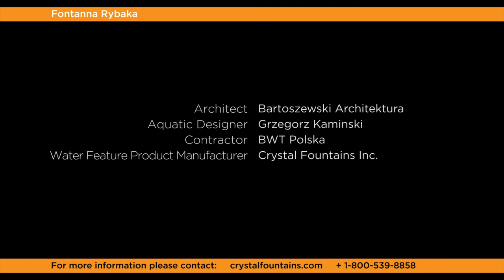Fontanna Rybaka, Ostroda, Poland - Crystal Fountains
Fontanna Rybaka, or 'Fisherman Fountain,' is located along the gorgeous shore of lake Drwęckie in Ostrada, Poland. This fountain was once a freestanding basin, centred around an historical sculptural depiction of a fisherman. While the beloved fisherman is still at the centre of the piece, the fountain has been reconstructed to take the more interactive form of a musical dry deck feature.

The European Union funded over 40 million dollars as part of a major project to develop the waterfront and rejuvenate the fountain and surrounding area. On top of this modernization of the water-feature, the project also included the introduction of many family-friendly activities such as water-sports and walking trails, making this area a go-to destination for both locals and tourists. Shaped to resemble the petals of a blooming flower, the fountain is now comprised of 42 jets that jump and sway in sync a selection of programmed music, and without the barriers of a basin, children are able to run and play in the streams. The LED lights also bring this lake-side landmark to life after dark, changing colours to perfectly compliment the show and entertain guests.